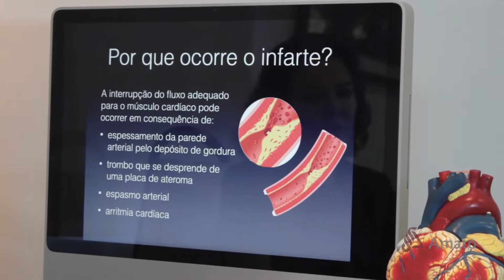Infarto do Miocárdio - Ataque cardíaco: explicado pela cardiologista Dra. Marisa Amato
Indicado do momento A cardiologista Dra. Marisa Amato (CRM 30400) fala sobre infarto, o que é, os possíveis motivos e os riscos de se ter um infarto e mais principalmente como evitá-lo. Assista ao vídeo e saiba mais!
00:00 Introdução ao Tema do Infarto
00:10 O Que é um Infarto?
00:27 Causas Comuns do Infarto
00:47 Quem Está em Risco?
01:18 Estratégias para Evitar um Infarto
01:54 Importância do Tratamento Contínuo
02:19 Melhores Hábitos para uma Vida Saudável

Transcrição: Eu sou Marisa Amato. E hoje nós vamos falar um pouco sobre a possibilidade das pessoas terem um infarto. O infarto é quando uma artéria do coração é bloqueada, ela pode ser bloqueada por diversas razões, geralmente é um tronco que se fixa aqui e interrompe a passagem de sangre para as extremidades. O infarto ele ocorre pelo deposito de gordura ao longo do tempo que vai fazendo com que a artéria em determinado momento se feche e obstrua, ela pode também ocorrer por um espasmo dessa artéria, sendo que o mais frequente é o da placa de ateroma. Então, as pessoas perguntam “qual é o risco que eu tenho de ter um enfarte? ” O risco ele está direcionado diretamente aos antecedentes familiares e pessoais de cada um, está relacionado a idade da pessoa, pelas doenças que a pessoa teve durante a vida e não tratou e os hábitos de vida obviamente a pessoa que fuma obviamente a pessoa que fuma tem um risco maior, a pessoa que é sedentária tem um risco maior. Como evitar um infarto? Sempre atualizar o seu risco, saber qual é o seu risco, tratar as doenças adequadamente, saber que essa, saber que essas doenças são crônicas e elas não são curadas, elas são controladas. Portanto, o tratamento é para o resto da vida, não adianta também só tomar o remédio que o médico deu então, precisa ter um relacionamento com o médico aí periódico, para saber se a doença está sendo controlada adequadamente, muitas vezes é necessário mudar a medicação. O fato de estar tratando e tomar medicação não quer dizer que a pessoa pode se descuidar dos hábitos de vida, é importantíssimo continuar fazendo atividade física e manter uma dieta adequada e vale a pena investir em bons hábitos de vida e de tratamento, porque ele pode mudar a evolução natural dessa doença, tem muitas ações que melhoram a qualidade de vida da pessoa no futuro, vale a pena investir neste tratamento. --
Assine nosso canal agora!